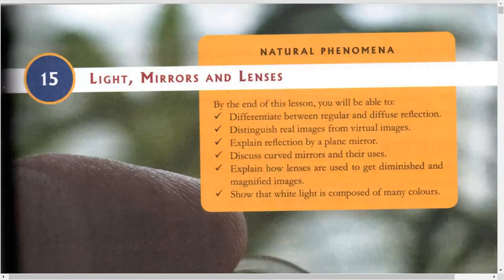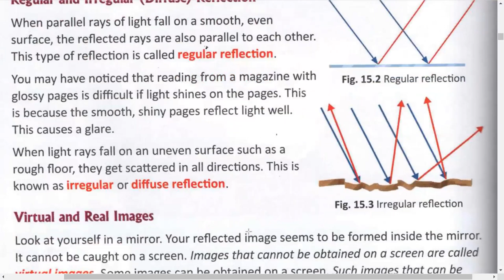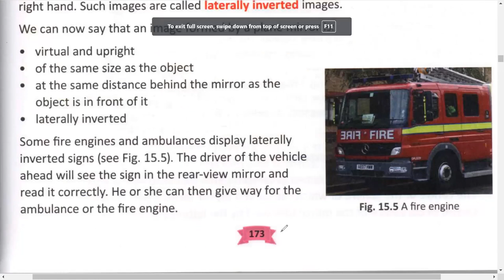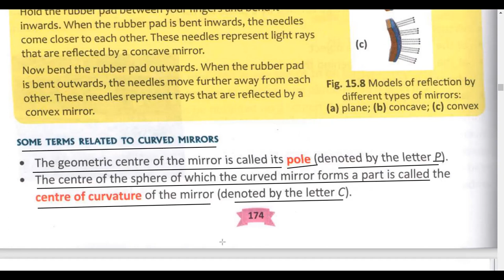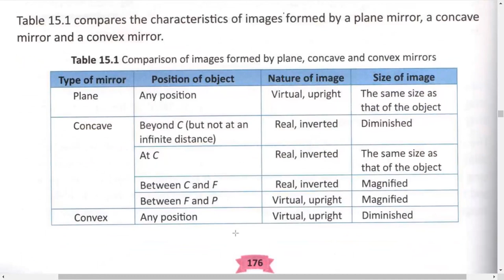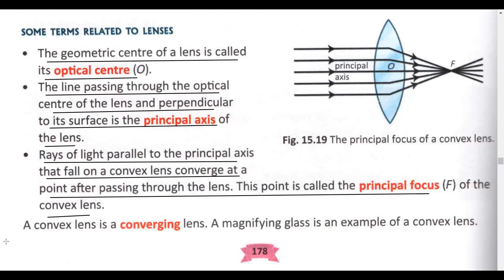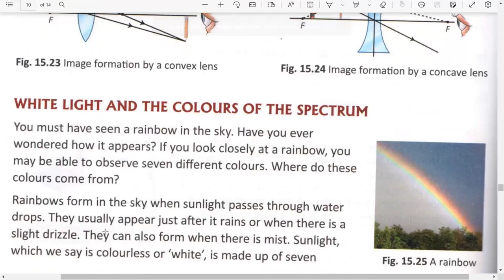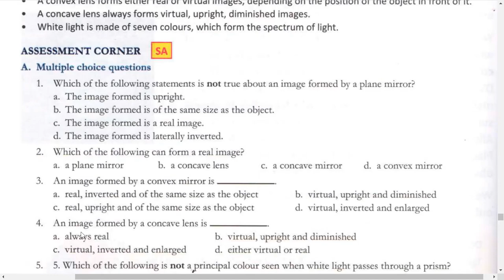| LIGHT, MIRRORS AND LENSES | CHAPTER 15 | EXCEL IN SCIENCE | CLASS 7 | SCIENCE |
In this video we are discussing chapter 15 'Light, Mirrors and Lenses' for class 7th students.
We have also discussed many other important terms like reflection, rectilinear propagation, mirrors, concave mirrors, convex mirrors, lenses, concave lenses, convex lenses etc.
I would like that all parents and all students of class 7th watch it and enhance their knowledge.